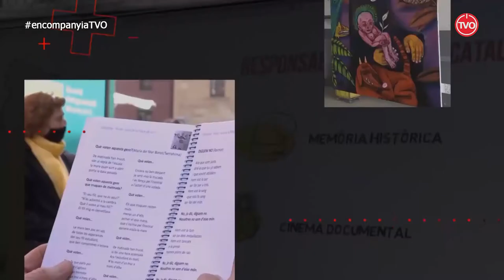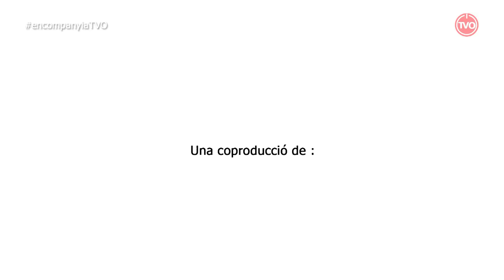En Companyia d'en Jaume Ortiz